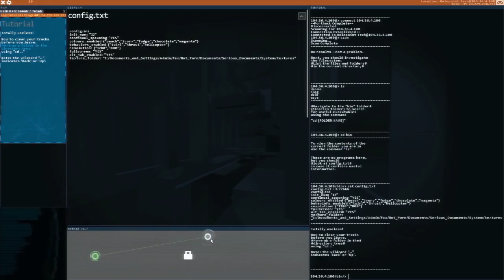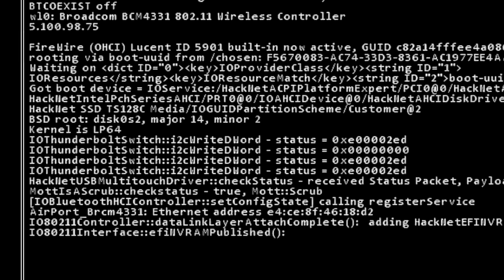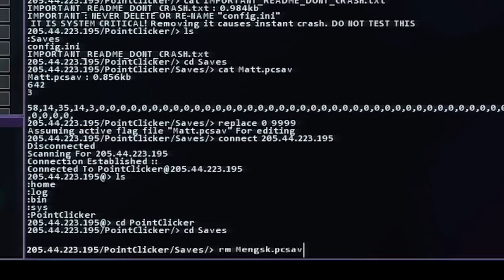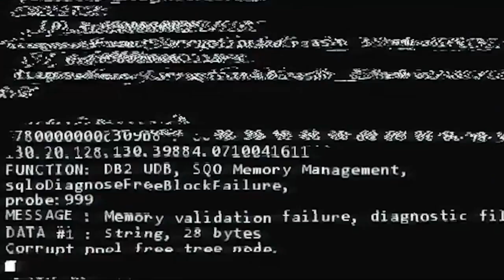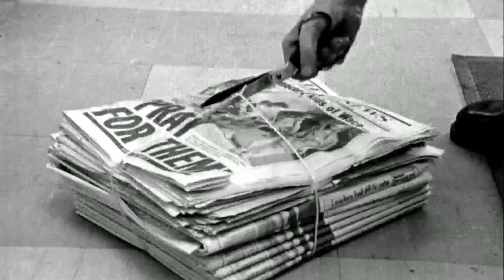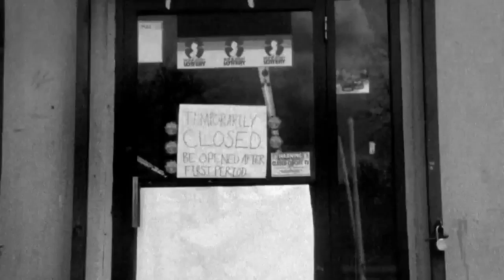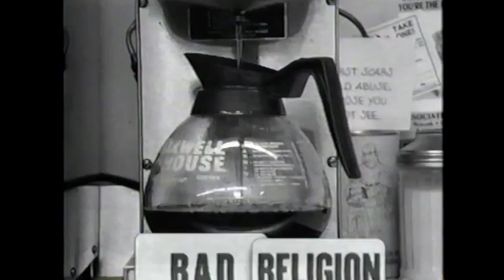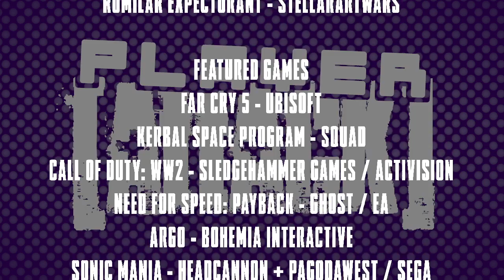Player Attack - June 09, 2017 [SE5 EP13]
This week on Player Attack, we're not even supposed to be here today.

If you haven't seen Clerks, you're missing out on one of this generation's most influential films. Shot for less than $30,000 and making more than $3 million in theatres, Clerks catapulted director Kevin Smith into the public eye. Happily, he dragged a few of his friends up with him - and Jonny Robot caught up with Dante (Brian O'Halloran) and Veronica (Marilyn Ghigliotti) for a two-part chat about filmmaking, indie cinema, and the importance of following your dreams. The number 37 is not mentioned anywhere in the interview, except for this sentence.

Indie smash Hacknet has been described as a hacking simulator so authentic that it cannot be played in an airport, and the first expansion set - Hacknet Labyrinths - was released just a few months ago. Adelaide developer Matt Trobbiani drops in to talk to Angelo in the latest episode of Player A-Chat.

...plus, of course, we have all the latest in gaming news - this is Player Attack!